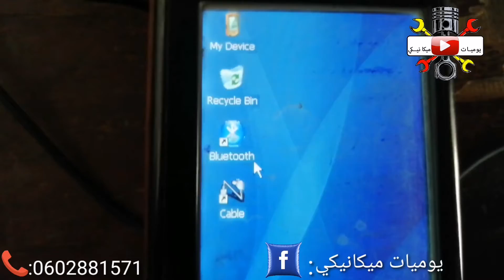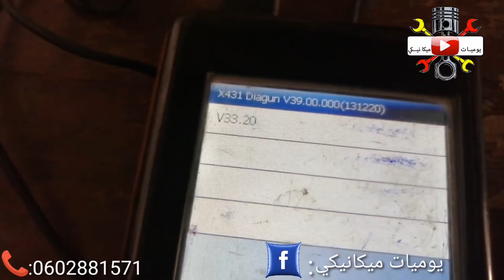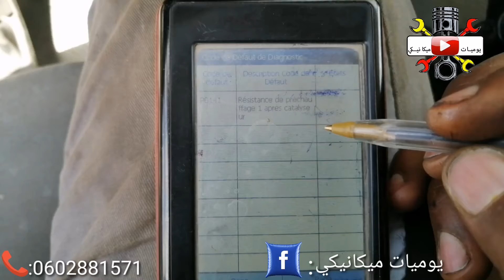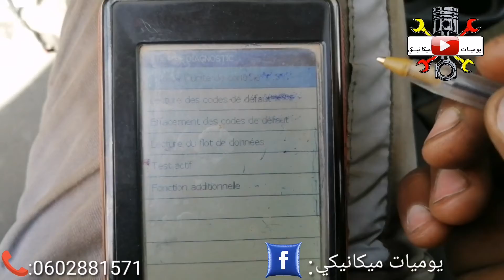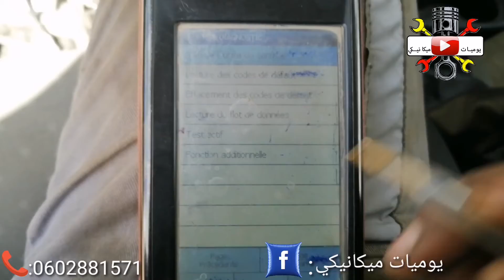P0141 résistance de préchauffage 1 après catalyseur ( sonde lambda) حساس الأكسجين CO2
فضلا وليس أمرا ادعمو القناة با ليكات و مشركات

اسرع عملية تنظيف حساس o2 ( شمعة الاوكسوجين )

 وهذا الجزء لايحتاج الي تغيير وعملية تنظيفه كافية لعودته الي العمل بوضعه الطبيعي
✔️ فصل احد اقطاب البطارية حت مايطلعش عندك تحذير check
✔️ فصل الفيشة الخاصة بالحساس
✔️ فك واخراج هذا الجزء من السيارة

( الحساس عبارة عن مستشعر خارجي ) يعني قرائته تتم بالجسم الخارجي لرأس الحساس

✅عملية التنظيف بسيطة جدا

✔️ قطعة قماش صغيرة
✔️ علبة منظف الكترونات
✔️ ورقة سنفرة  ويفضل استخدام الفرشة الحديدية قبل استخدام ورقة السنفرة

تقوم بمسح الحساس بالقماش من المواد المكربنة الخفيفة المتراكمة

تستخدم البخاخ وضخ جميع مسامات وجوانب الحساس من الداخل والخارج ويكون البخاخ بأقرب نقطة من راس الحساس الي ان تلاحظ خروج جميع المواد المكربة من جميع جوانب الحساس
تتركه يجف 5 الي 10 دقائق

تبدأ بفرك رأس الحساس بالفرشاة الحديدية وازالة جميع اثار الاستكحال والمواد المكربنة المتشكلة علي رأس الحساس

واخر مرحلة
باستخدام ورقة السنفرة تقوم بنفس الفكرة بسنفرة راس واطراف الحساس جيدا
وستظهر لك النتائج الموضحة بالصور

✔️ ارجاع الحساس الي مكانه في العادم

وتشغيل المحرك وستنتهي باذن الله جميع المشاكل المتعلقة بهذا الجزء في السيارة

✔️ صرف الوقود الزائد
✔️ حماية البيئة
✔️ اخفاء تحذير الcheck